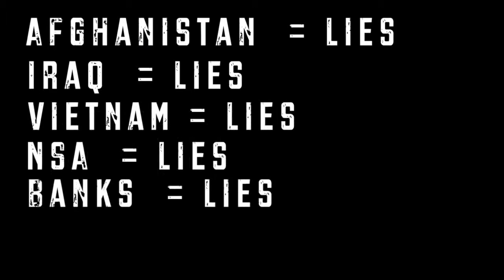Music Video - No War in Syria [James & the Giant Beats]